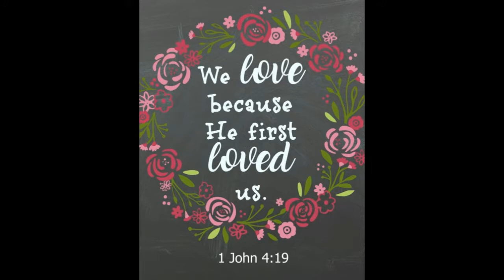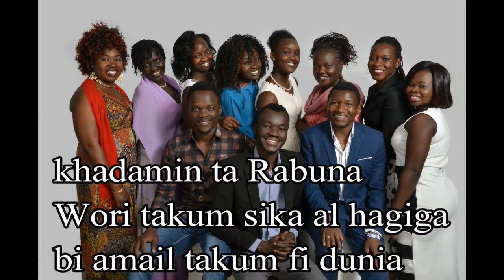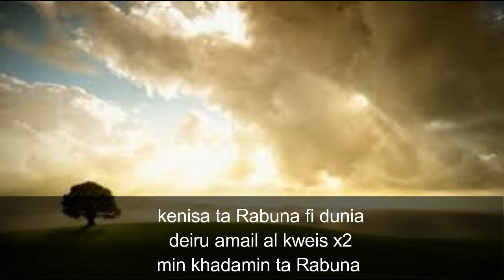khadamin ta rabuna final